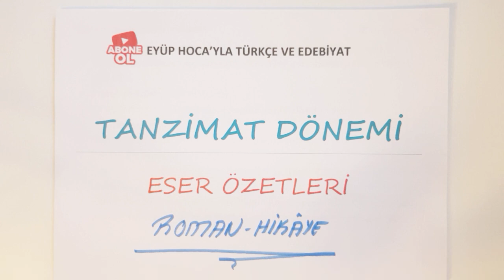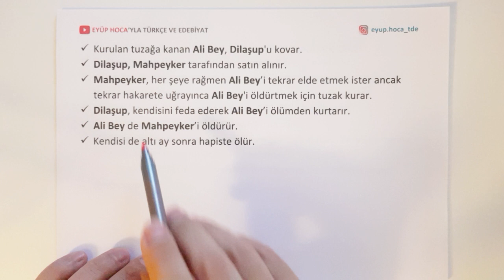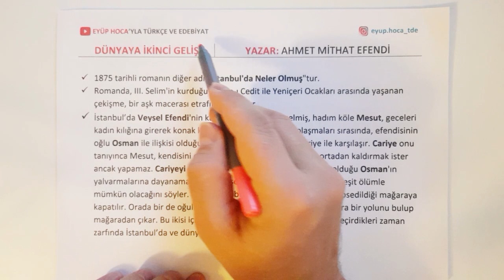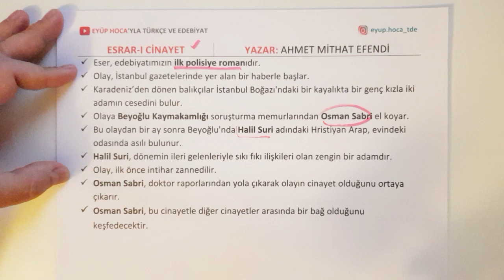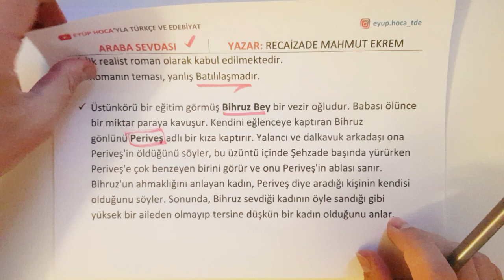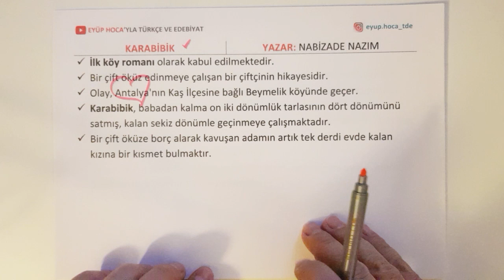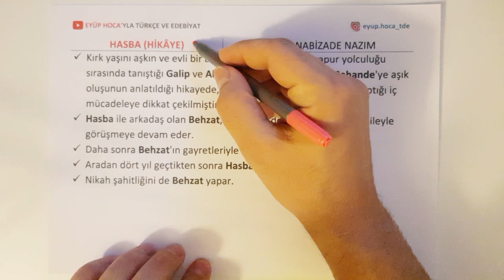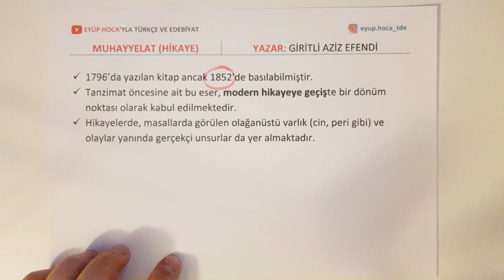TANZİMAT DÖNEMİ ROMAN VE HİKAYE ÖZETLERİ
tanzimat dönemi roman ve hikaye özetleri konu anlatım videosu ile sizlerle birlikte olacağım. bu dersimizde tanzimat edebiyatı eser özetleri yer almaktadır. dersimizde önemli saydığımız tanzimat dönemi roman özetleri anlatılmıştır. ayrıca tanzimat dönemi hikaye özetleri de yer almaktadır. tanzimat dönemi eser özetleri konu anlatımından sonra diğer dönemler için de eser özetleri videosu gelecektir. herkese iyi seyirler dilerim. iyi dersler bir sonraki videomuzda görüşürüz.